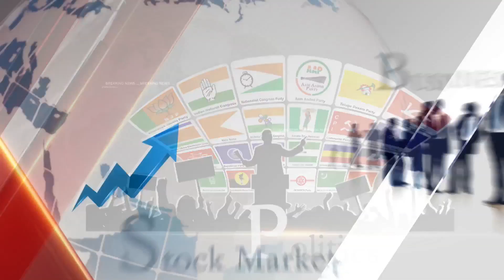రాజకీయాల్లోకి స్వామి పరిపూర్ణానంద | Swamy Paripoornananda Likely to Join Politics | Nava Chanakya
swamy paripoornananda likely to join politics